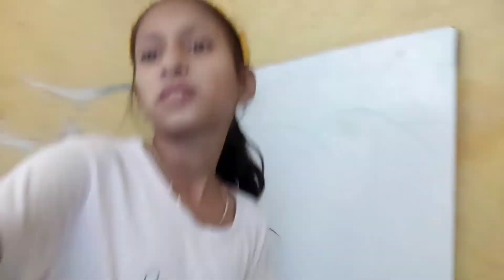रुद्र का तीसरा टीकाकरण Vlog Rudra's third vaccination shots|Baby immunization | official mahi vlog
रुद्र का तीसरा टीकाकरण Vlog Rudra's third vaccination | official mahi vlog |

Lots of ❤️